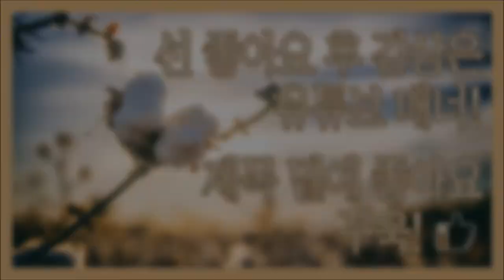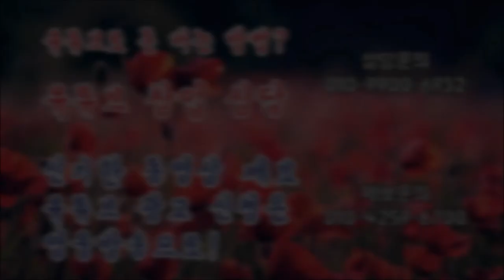뒤끝있는 사람의 5가지 특징